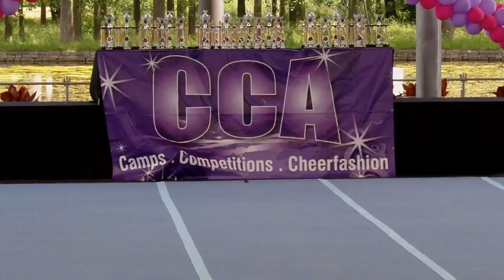Eurocheermasters 2013 MagiCats Platz.1